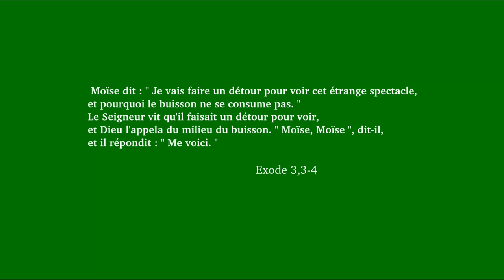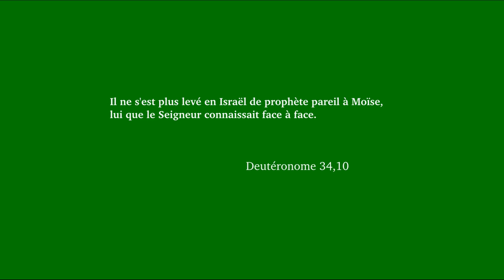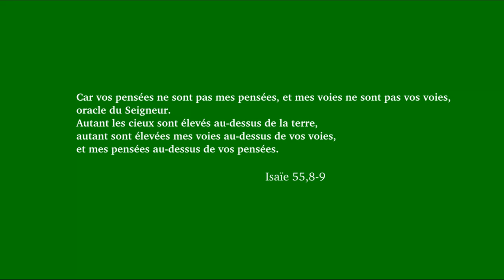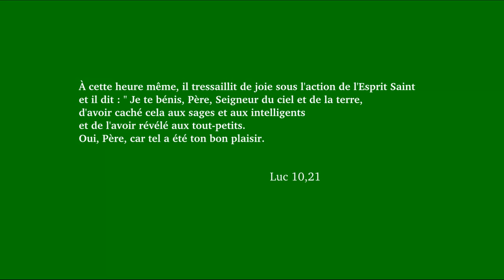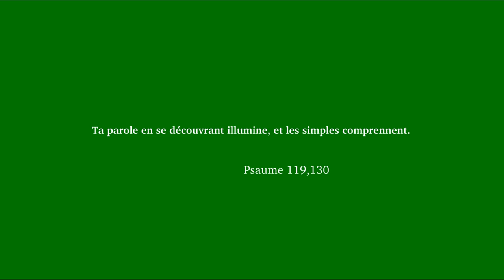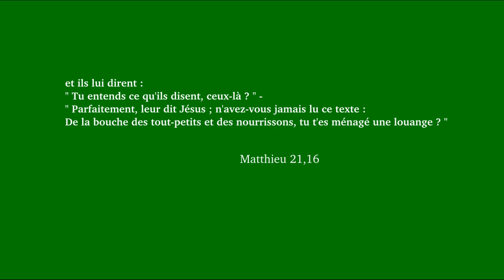Dimanche ordinaire 4 C 2016